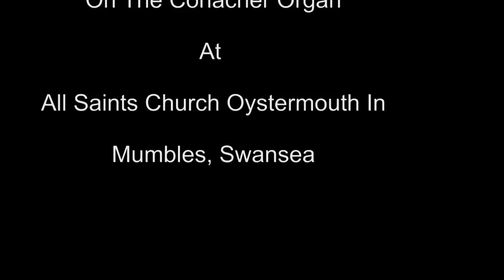"Ye Servants Of God Your Master proclaim" *Laudate Dominum* All Saints Church Oystermouth Swansea